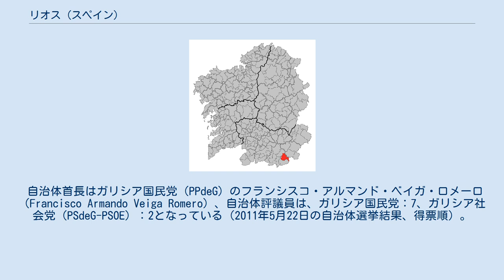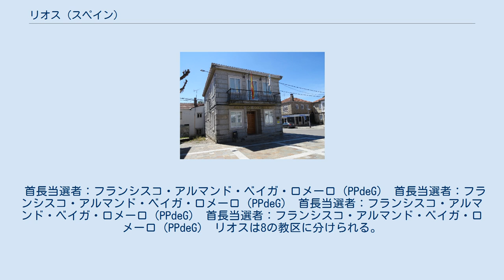リオス (スペイン)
リオス（Riós）はスペイン、ガリシア州、オウレンセ県の自治体、コマルカ・デ・ベリンに属する。
住民呼称は、男女同形のriense。
 リオスはオウレンセ県の南東部に位置し、コマルカ・デ・ベリンに属する。
北はア・グディーニャ、南から西はビラルデボス、西から北はカストレーロ・ド・バルの各自治体と隣接、東はポルトガルとの国境となっている。
自治体中心地区はリオス教区のリオス地区。
 リオスはベリン司法管轄区に属す。
 自治体首長はガリシア国民党（PPdeG）のフランシスコ・アルマンド・ベイガ・ロメーロ（Francisco Armando Veiga Romero）、自治体評議員は、ガリシア国民党：7、ガリシア社会党（PSdeG-PSOE）：2となっている（2011年5月22日の自治体選挙結果、得票順）。
 首長当選者：フランシスコ・アルマンド・ベイガ・ロメーロ（PPdeG） 首長当選者：フランシスコ・アルマンド・ベイガ・ロメーロ（PPdeG） 首長当選者：フランシスコ・アルマンド・ベイガ・ロメーロ（PPdeG） 首長当選者：フランシスコ・アルマンド・ベイガ・ロメーロ（PPdeG） リオスは8の教区に分けられる。